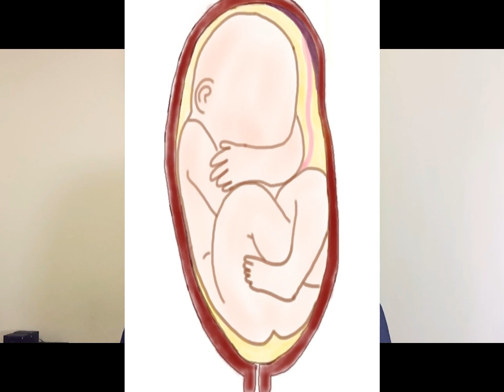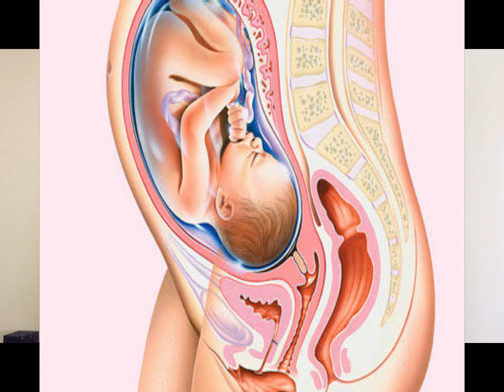Je Mtoto hugeuka lini tumboni mwa Mjamzito? | Vitu gani pia hupelekea mtoto kutogeuka ktk Ujauzito?.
Mtoto anaweza kuanza kugeuka kuanzia wiki ya 32 mpaka wiki 36

Endapo hajageuka kuanzia wiki 35 kurudi chini hiyo inawezekana isiwe shida kwa sababu anaweza kugeuka mpaka wiki ya 36 ila endapo hajageuka mpaka wiki ya 36 hiyo ndio tunaita *Breech presentation.*

 *Kuna aina 3 za Breech presentation*

1. Kutanguliza miguu na matako kwa pamoja huitwa *Complete Breech*

2. Kutanguliza Matako  na kukunjua miguu sehemu ya goti huitwa *Frank Breech.*

3. Kutanguliza mguu mmoja au miwili huitwa *Footling Breech*

 *Je naweza kujifungua kwa njia ya kawaida Kama mtoto Yuko Breech?*

Hutegemeana mama moja na mwingine na mtoa huduma  njia atakayo chagua lakini kwa siku hizi Madaktari wengi hupendelea kufanya operation (Cesarian section) ili kuepuka shida mbalimbali.

*Lakini Kuna njia ambayo Daktari anaweza fanya maneuver kwenye tumbo la Mjamzito njia hiyo huitwa _External Cephalic version_ ambayo hufanyika Kati ya wiki 36 na 38 za Ujauzito.*